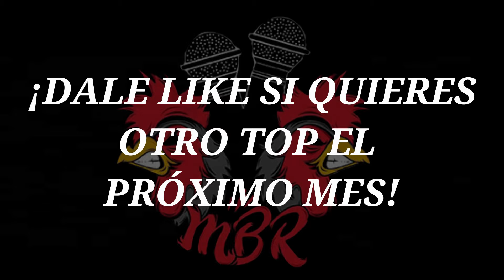TOP PUNCHLINES JUNIO 2019 MIRAELBUENTOP#20